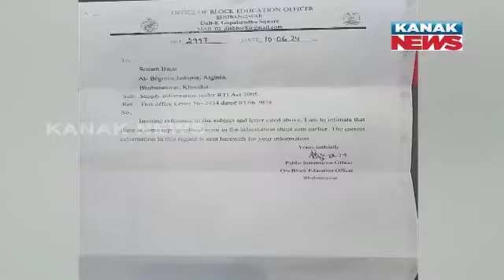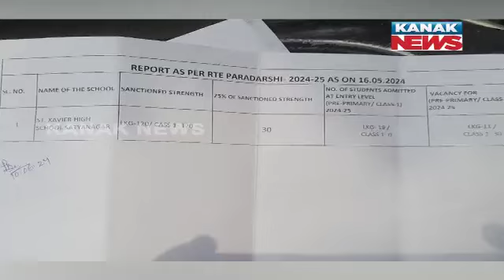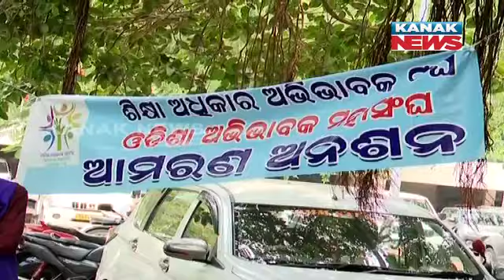RTI Reveals Real Glitch | Concerned Guardian ￼On Future Of Children